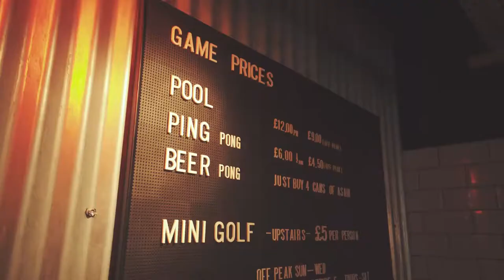Roxy Ballroom Leeds Official Video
Roxy Ballroom Leeds Official Video filmed by First Frame.

Eat, Drink & Play Ping Pong!